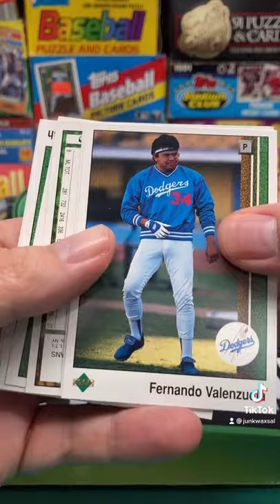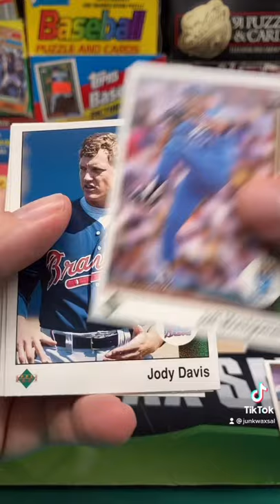1989 Upper Deck Baseball Pack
1989 Upper Deck Baseball Pack